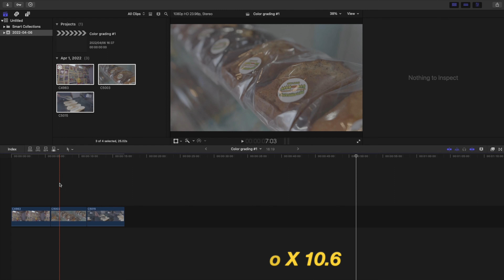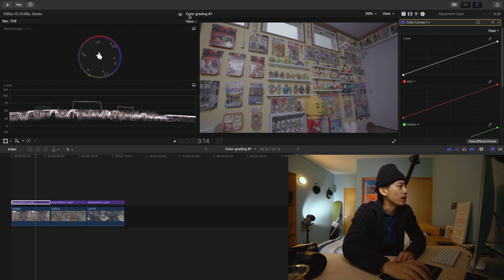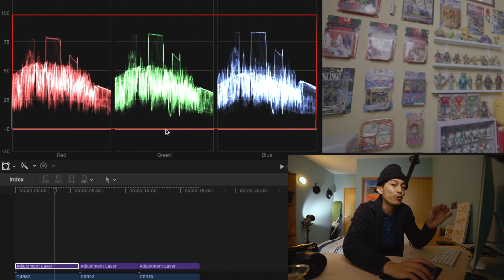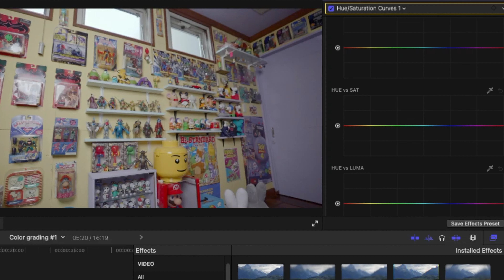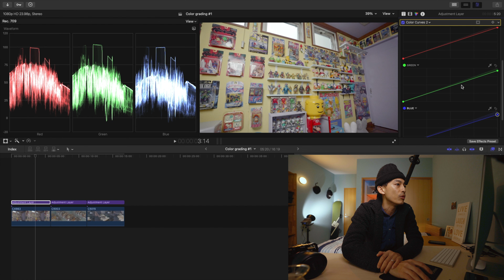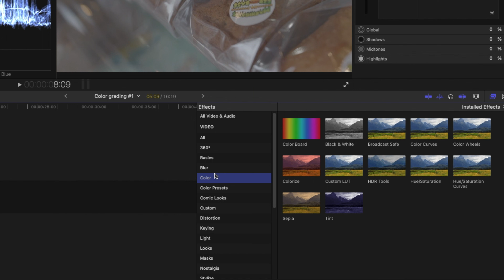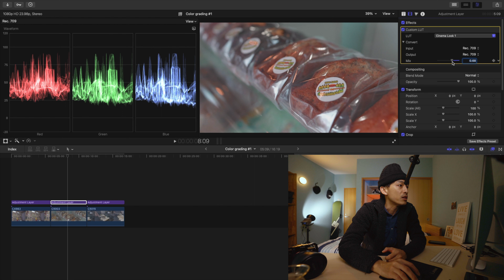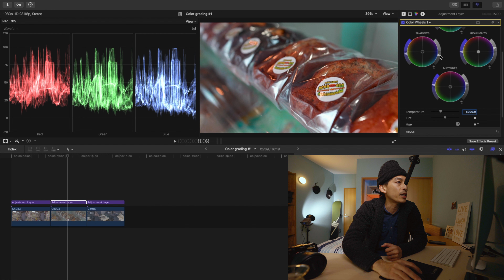我的調色過程 Final Cut Pro X // 我不會調色但我很邱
我的調色過程Final Cut Pro X // 我不會調色但我很邱

[贊助連結]
✫我使用的音樂在這～可以免費試用一個月喔，隨時可以取消喔！

總共可享30%折扣優惠～～～

[我十大推薦影片]

3.攝影概念分享」如何拍攝餐廳形象，只要知道這五點！拍攝過程更為順利？

6.影片剪輯使用這一招，不用三秒質感大提升？我拍形象影片必用神招！簡單又好用～//剪輯軟體不限

7.拍攝廣告你也可以，只需要這驚人一招！你能夠讓廠商崇拜 // 能量飲料廣告BTS

9.拍攝影片的器材迷思！20萬的高檔相機V.S平價6萬相機的比拼～哪台拍出來作品比較好？